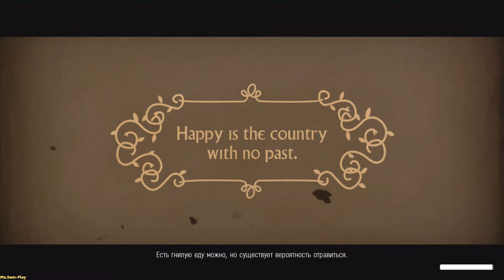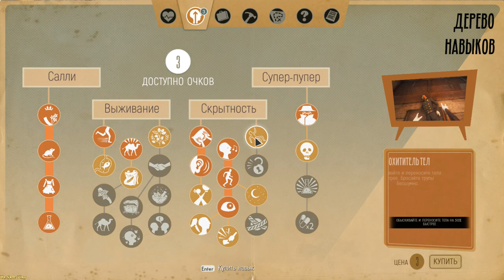We Happy Few ► We go for the chemicals(За химикатами) №38